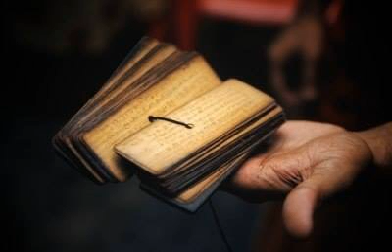Азбука успеха (Рига, 2002) Торсунов Олег Геннадьевич 1. Успех в учебе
О.Г. Торсунов обладает УНИКАЛЬНЫМИ ЗНАНИЯМИ и ОПЫТОМ помощи людям в самых разных ситуациях. Его лекции получили всеобщее признание, т.к. РЕАЛЬНО повышают качество жизни слушателей, что доказано серьёзными научными исследованиями.
  Я ЖЕЛАЮ ВСЕМ СЧАСТЬЯ!
Веда-радио - круглосуточное онлайн радио по ЛЕКЦИЯМ и МЕТОДИКАМ О.Г. Торсунова и его соратников
Олег Геннадьевич Торсунов, кандидат медицинских наук, специалист по общественному здоровью, известный во всем мире писатель и лектор.